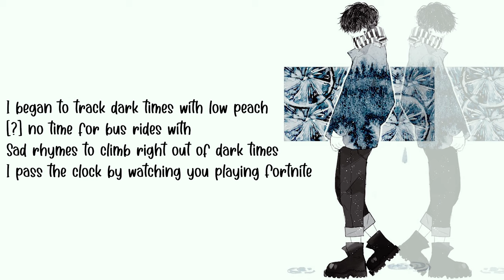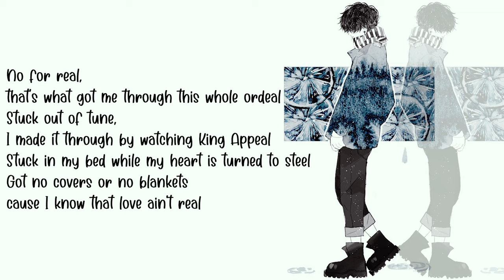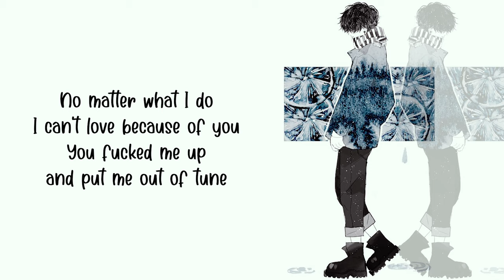[Lyrics] Out of Tune | BoyWithUke